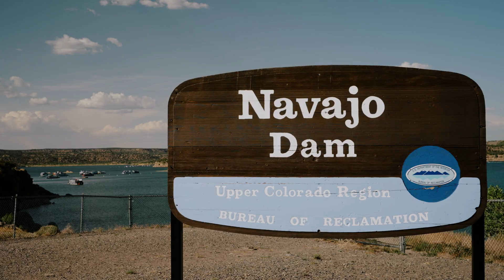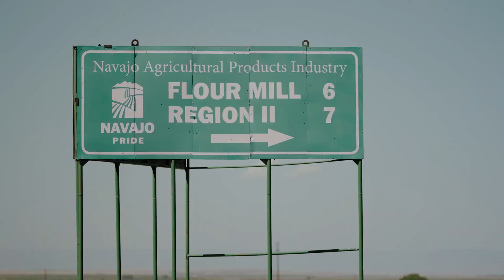Moving Forward: Navajo Agricultural Products Industry & Valley Irrigation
This video highlights the Navajo Agricultural Product Industry (NAPI) and its partnership with Valley Irrigation! Watch to learn more about the synergy between the Navajo agricultural heritage and cutting-edge irrigation technology, which fosters growth and sustainability.